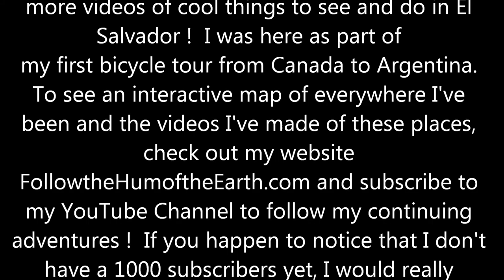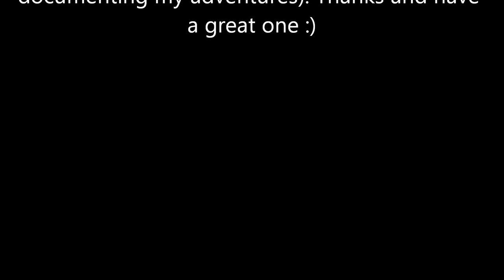Waterfall & Coffee Plantation Hike in Juayua, El Salvador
A hike to the Waterfalls & Coffee Plantation in Juayua, El Salvador. One of the best things to do or best things to see in Juayua.